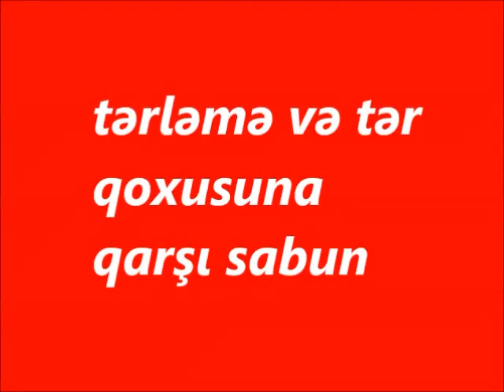Tərləmə və tər qoxusuna qarşı sabun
Tərləmə fizioloji prosesdir.

Tərləmənin köməyi ilə bədənimiz öz normal hərarətini saxlayır .
İnsana isti olanda vəya insan stress vəziyyətə düşəndə  tərləmə artır. buda normal sayılır.

İsti havalarda tez-tez duş qəbul edin. Bu bədənin soyumasına və tərləmənin azalmasına səbəb olur.
Dəri təmiz olduqda insandan tər iyi gəlmir. Tər iyinin gəlməsinin səbəbi dəridə olan bakteriyalardır.

İstiotlu , duzlu çox isti olan qidalardan imtina edin.
İsti çay içməyin.
Havaya uyğun geyinin.

Təbii parçalardan olan geyimlərə və dəri ayaqqabılara üstünlük verin.

QURU DƏRİ ÜÇÜN BAL MASKASI.

Mənə dəstək olmaq üçün videolarımı bəyənib, paylaşmağı unutmayın.
=sarımsaq
=sarımsaqlı maskalar
=sarımsağın möcüzəsi
-Saç maskaları
-Üz maskaları
- Gozetrafı qırışlar üçün maskalar
-Xalq tebabeti
-Evdə təbii çarələr
-Sağlamlıq
-Saç tökülməsinə qarşı çarələr
- Gözəllik və çarələr
-mənim mətbəxim
-mətbəx videoları
-yeməklər
-salatlar
-dadlı
-ləziz
-ləziz yeməklər
-ev
-evdar xanımlar

Mənə dəstək olmaq üçün kanalıma abunə olmağı unutmayın.